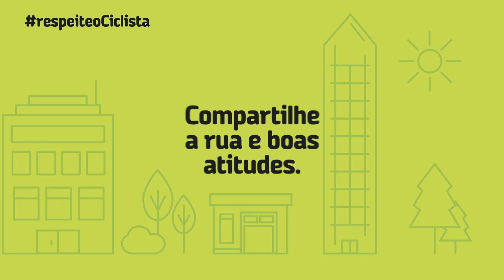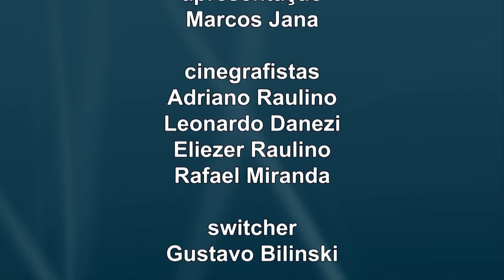Fala Vereador - Ricardo Alba 11/02/2018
Entrevista com o vereador Ricardo Alba.